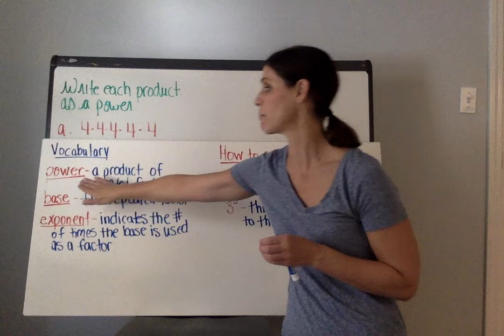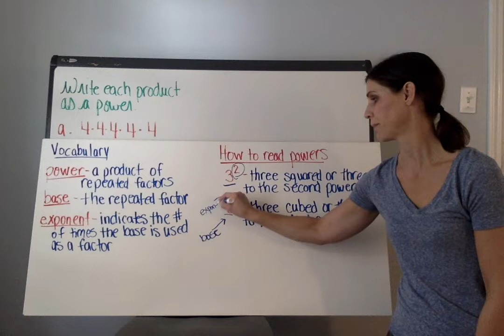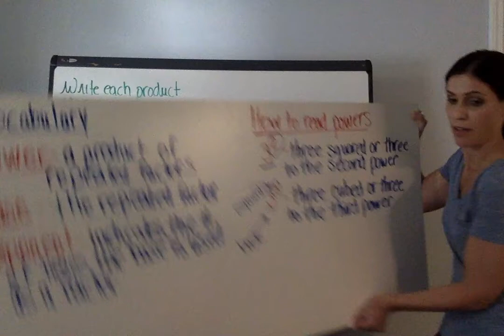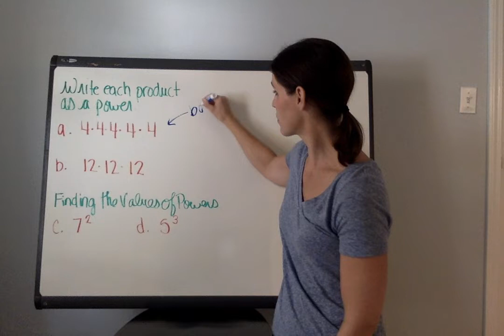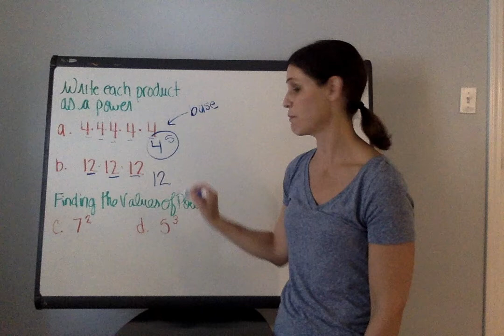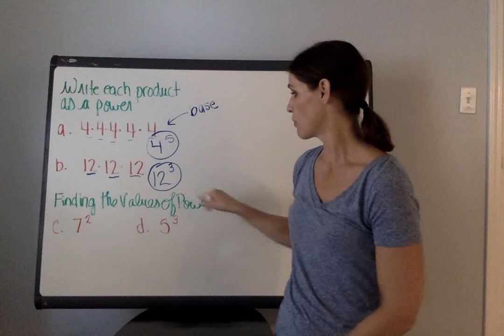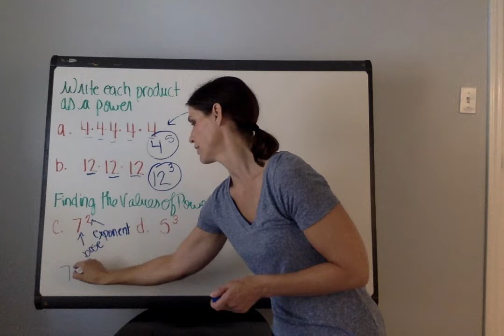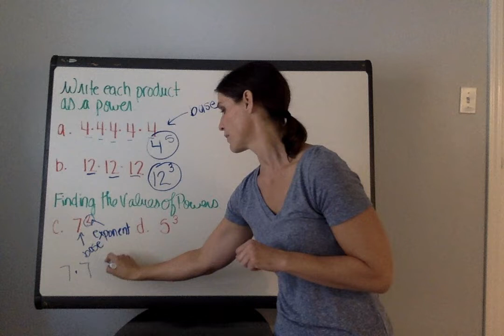Powers and Exponents